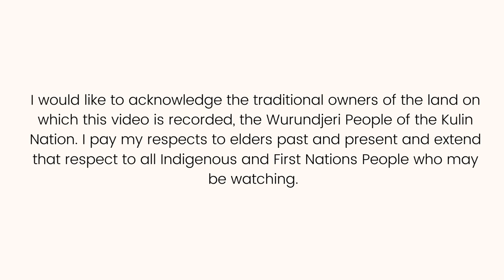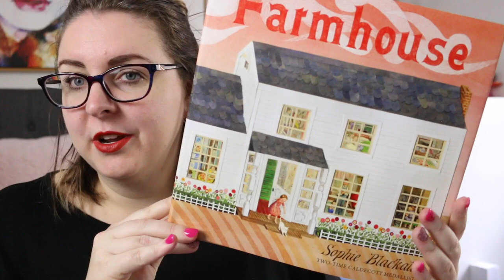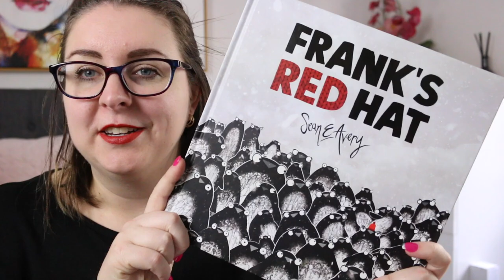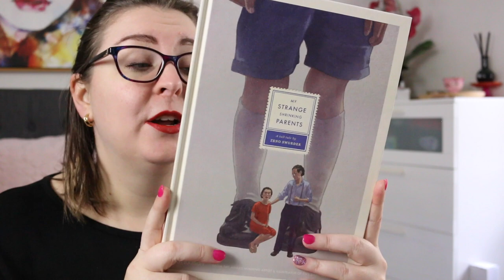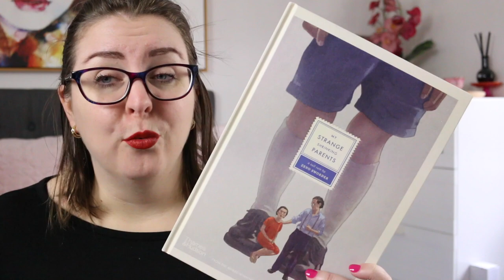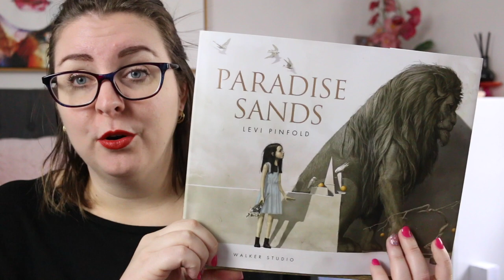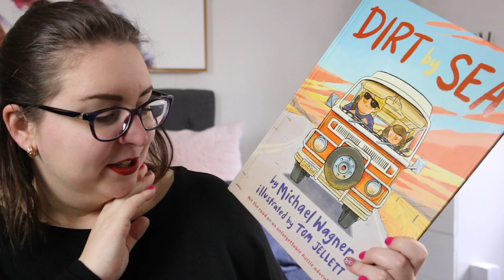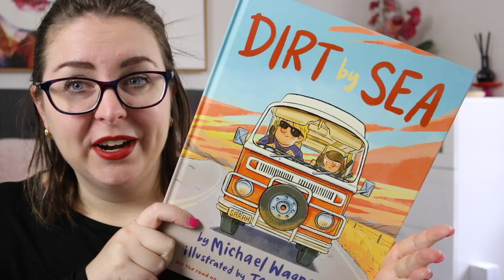Who do I think will win? Picture Book of the Year (CBCA Shortlist 2023)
Today I'm reviewing the books from the 2023 Children's Book Council of Australia Picture Book of the Year shortlist category.

Timestamp
0:00 Acknowledgment of Country
0:16 Intro
1:03 Farmhouse by Sophie Backall
3:01 Frank's Red Hat by Sean E. Avery
4:46 My Strange Shrinking Parents by Zeno Sworder
6:07 Our Dreaming by Kirli Saunders and Deb Luffler
7:15 Paradise Sands by Levi Penfold
9:01 Dirt By Sea by Michael Wagner
10:56 Wrap-Up